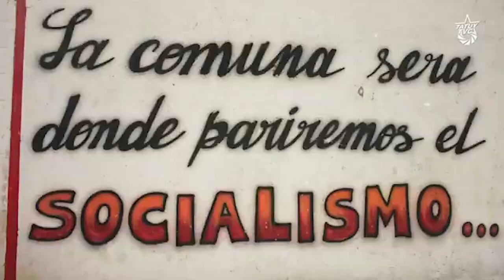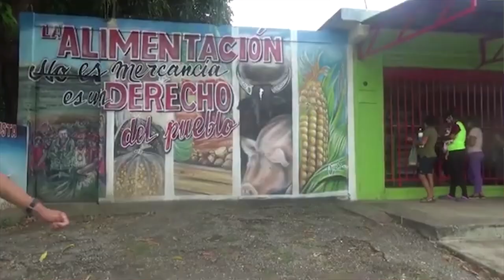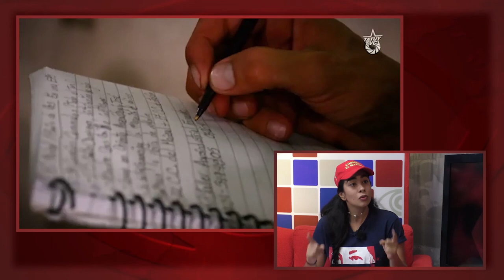"La Comuna El Maizal sigue el mandato de Chávez:... soberanía económica y política en el territorio"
Sobre Venezuela y sobre su proceso político revolucionario nos llega, habitualmente, la imagen del presidente Nicolás Maduro. Pero en el sustrato de su proceso está el chavismo, como movimiento popular amplio y enraizado muy profundamente. Donde hay matices y diferencias en torno a conceptos como la democracia comunal o el poder popular. Hoy conversamos con Jenifer Milagros Lamus Ramos, ella pertenece a la Comuna El Maizal, y con Albanys Montilla, de la Unión Comunera.